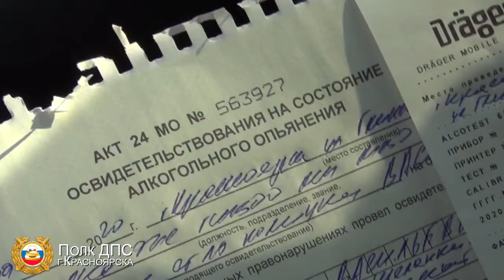Пьяный водитель междугороднего автобуса в Красноярске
Видео: пресс-служба полка ДПС
ГИБДД МУ МВД России "Красноярское"